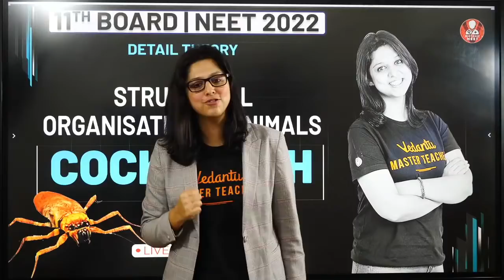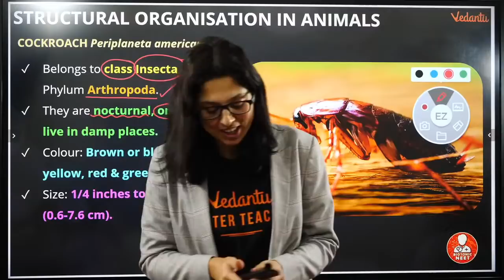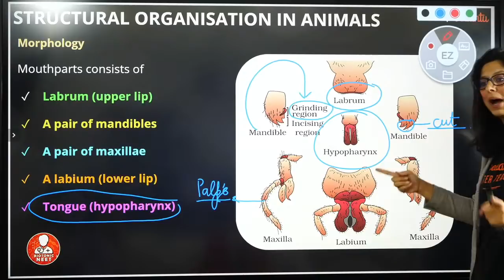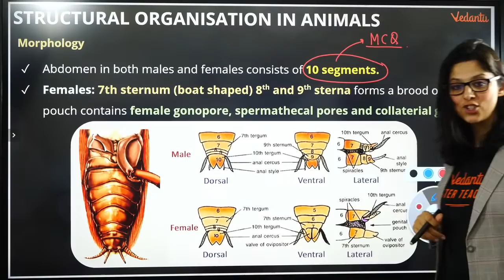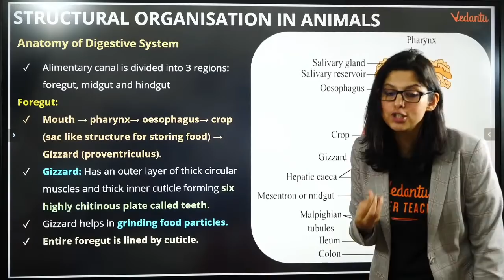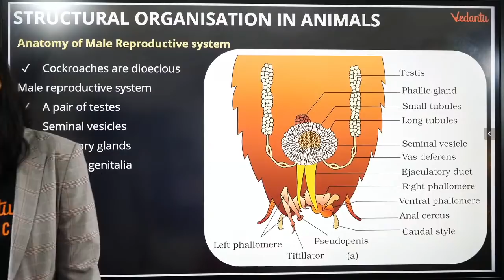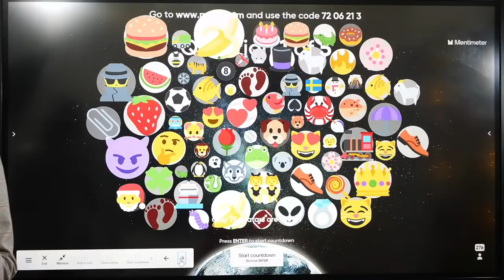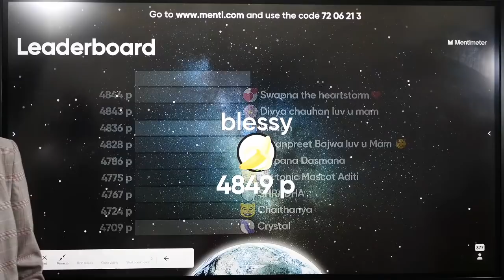Structural Organisation in Animals- 3 | Cockroach | Class 11 | NEET 2022 | Vedantu Biotonic for NEET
Structural Organisation in Animals- Cockroach | Detail Theory | Class 11 | NEET 2022 | Vedantu Biotonic for NEET. A detailed theory of Structural Organisation in Animals-Animal Tissues will be discussed by Vani Ma'am. In this session, a detailed theory of Cockroach will be discussed by Vani Ma'am.

Structural Organisation in Animals- Cockroach session by Dr.Vani Sood will help students in their NEET 2022 Preparations.
1. neet 2022 strategy
2.neet 2022 preparation strategy
3.preparation for neet 2022
4.neet preparation strategy
5.neet preparation strategy 2022
6.structural organisation in animals
7.structural organisation in animals class 11
8.class 11 biology chapter 7
9.cockroach

Happy Learning. 🙂